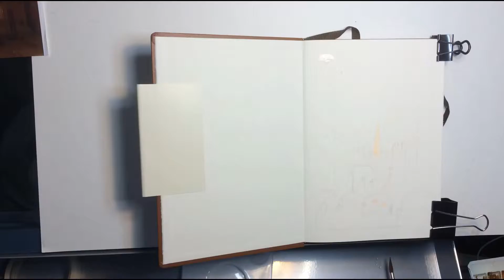Goodnight San Francisco time lapse watercolor painting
First page of my perfect sketchbook. Dedicated to my home, my city.
Total painting time 1 hour and 30 mins.